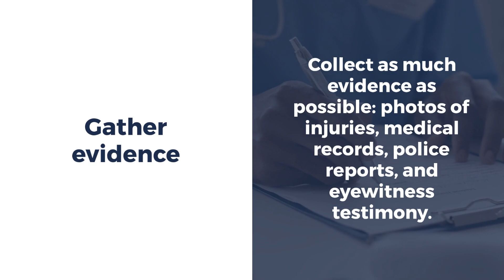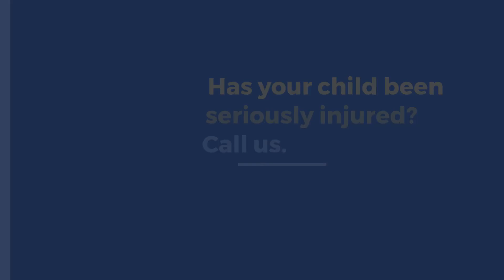What Is Hazing or Bullying?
Chicago Hazing and Bullying Injury Law Firm

Hazing and bullying are types of harassment found in many settings, including college campuses.
Hazing usually involves initiation rituals forced on new group members, like in a fraternity or sorority, aiming to humiliate or harm.

Bullying consists of repeated aggressive behavior intended to harm, intimidate, or control someone.
Both hazing and bullying can cause significant physical and psychological harm to victims.

Injured?

How Common Is Hazing in Illinois?

55% of college students in various organizations experience hazing, with the majority going unreported.
Hazing severity ranges from mild discomfort to life-threatening injuries or death.

What Should I Do If My Child Is Injured in a Hazing Incident?

Get medical attention for your child
Make sure they receive medical treatment.

Once your child is stable, you can begin to focus on the legal process.

Gather evidence
Collect as much evidence as possible: photos of injuries, medical records, police reports, and eyewitness testimony.

Contact a lawyer
We can help you navigate the legal process, seek justice, and get the maximum compensation you and your child deserve.

Has your child been seriously injured?
Call us.